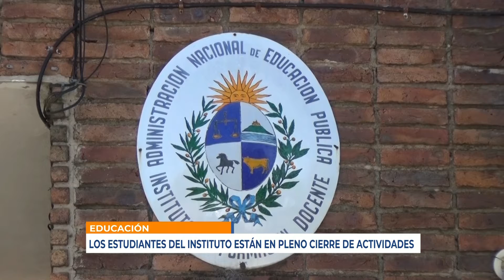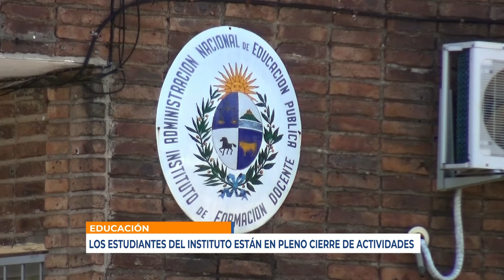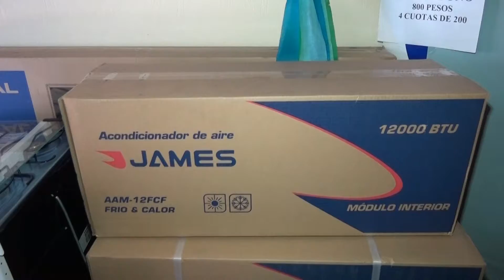Infotres - 281020 - Bloque 03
Vea el bloque 3 de Infotres, de este miércoles 28 de octubre